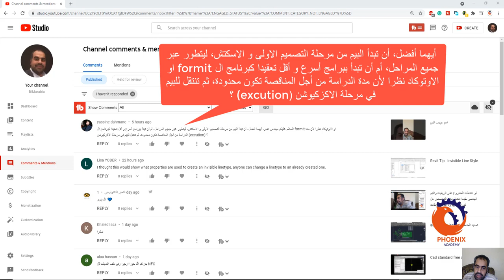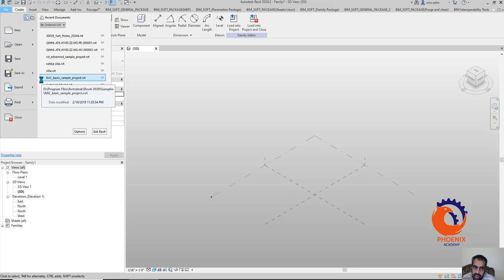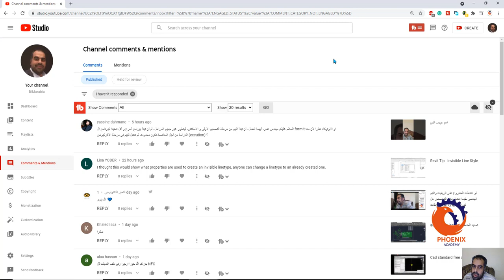أيهما أفضل، أن تبدأ البيم من مرحلة التصميم الاولي و الاسكتش، ليتطور عبر جميع المراحل، أم أن تبدأ ببر